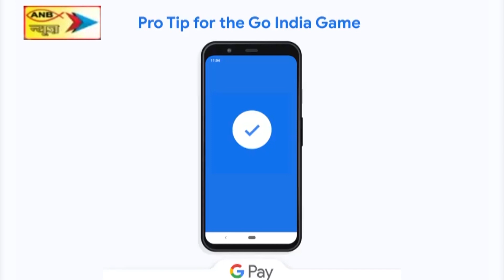पाकुड़ से रांची पहुंची भाजपा महिला मोरचा की टीम आज हिस्सा ले रही है कोरोना वैरियर्स सम्मान समारोह मे